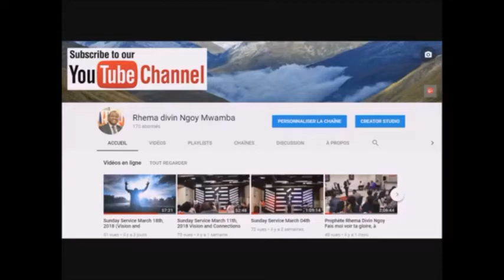And the wind stopped Pastor Papytcho